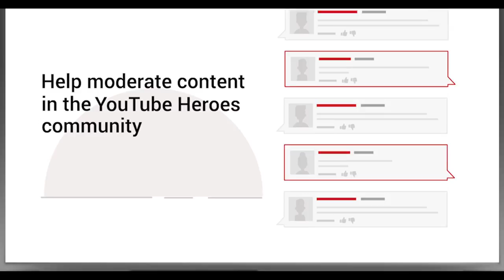YouTube Hero (Comedy Short Film)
YouTube has just released a video that shows off its new community program called YouTube Heroes. We wanted to share our thoughts on that.

NEW SHORT FILMS COMING SOON!

Andrew Sokolowski

Executive Producer
Steve Hubbard

Written by
David Chapman

Produced by
Mason

CAST
David Chapman
Imari Reynolds
Mason Knop
Josh Womer
Andrew Sokolowski

Audio By
Imari Reynolds
Steve Hubbard